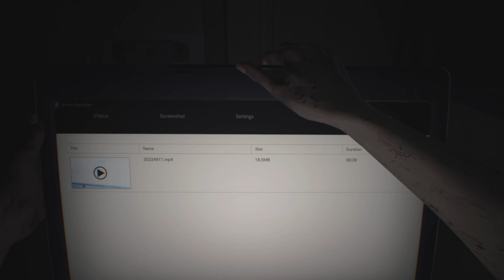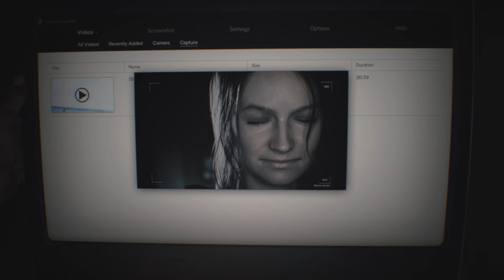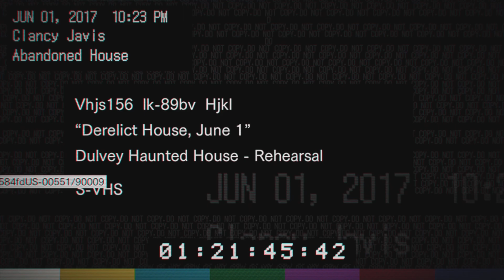THIS FAMILY IS CRAZY!!! - Resident Evil 7